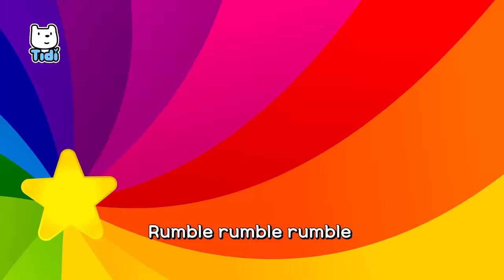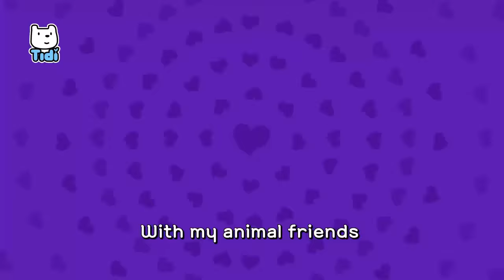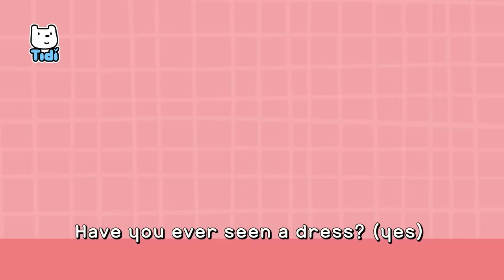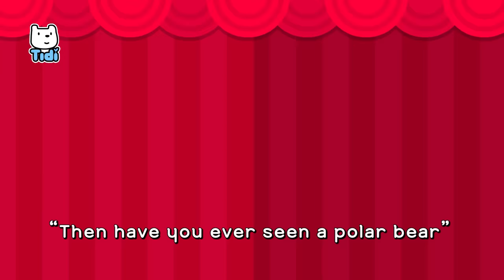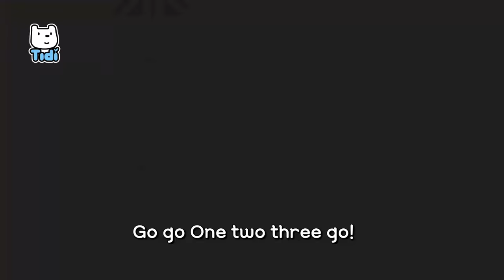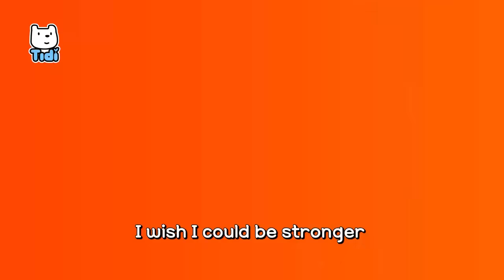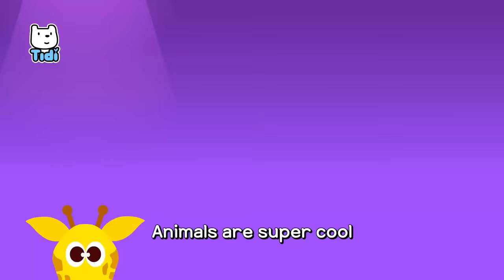Gorilla Family Song +more 60M | Funny Silly Animal Song | Nursery Rhymes & Kids Songs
The Gorilla Banana Dance
Gorilla in a Dress
We’re Gorilla Family
Animal Champions
Toot Toot Pah Pah Instrument Play
The Jungle Jive
I Want to Be an Animal
Do It Like the Animal
Jungle Dance
The Animal Train Song
Imitate the animals
The Animal Restaurant
Animal Party